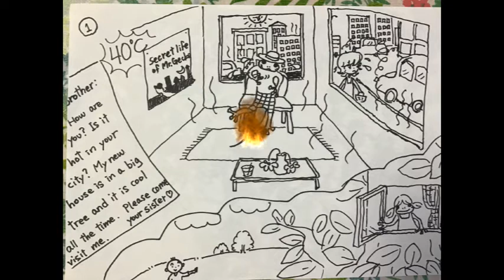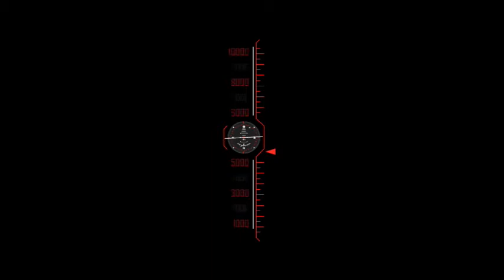Mr Gecko adv2 Sep7th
Mr. Gecko has trouble sleeping during the daytime.  It's too hot!